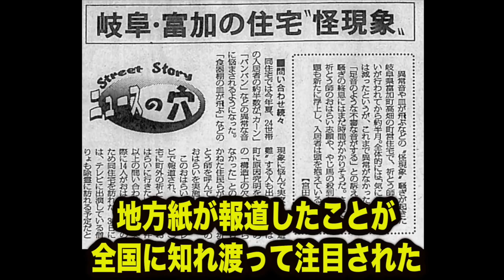【都市伝説】霊の力でとある県が崩壊しかけたポルターガイスト事件がヤバすぎる。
20万人突破記念！いつもありがとう！
プレゼント商品
①PS4✖️1名様